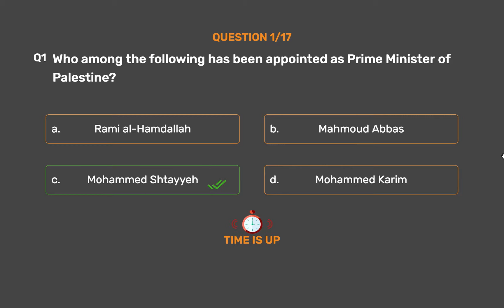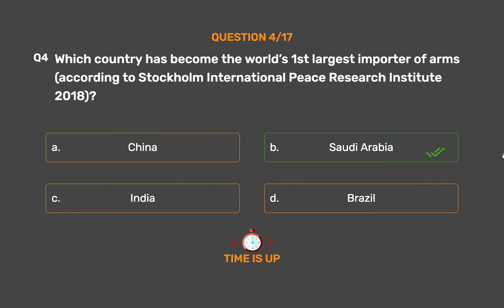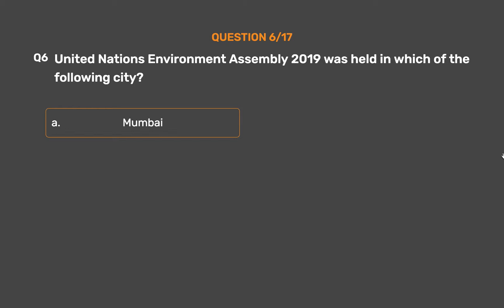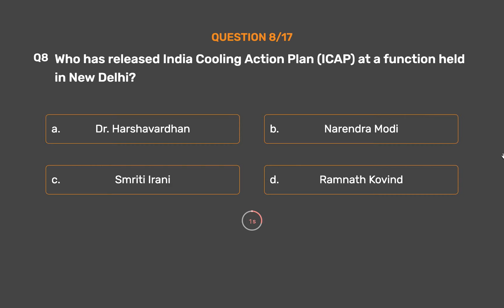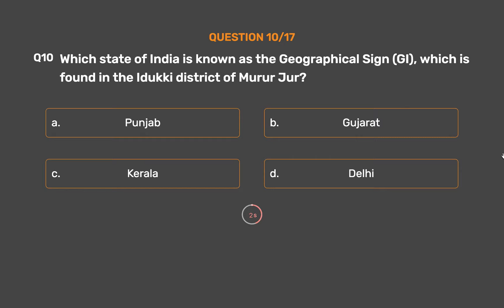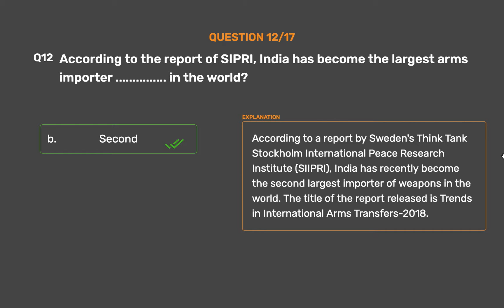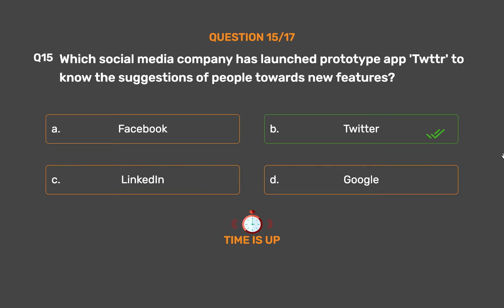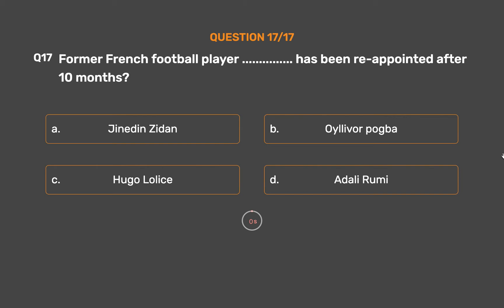13th March 2019 Current Affairs Part 1 English| Daily Current Affairs| Current Affairs In English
13th March 2019 Current Affairs Part 1 English| Daily Current Affairs| Current Affairs In English